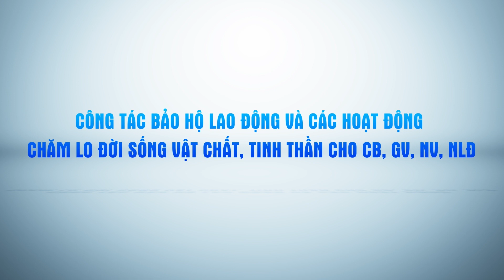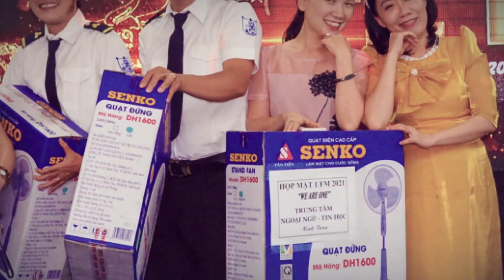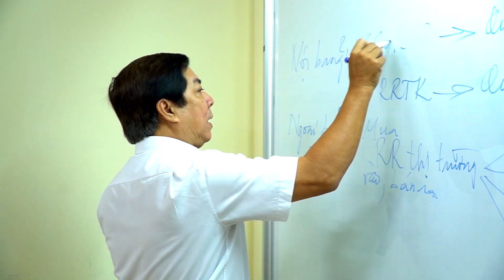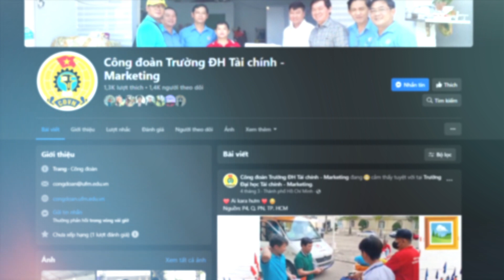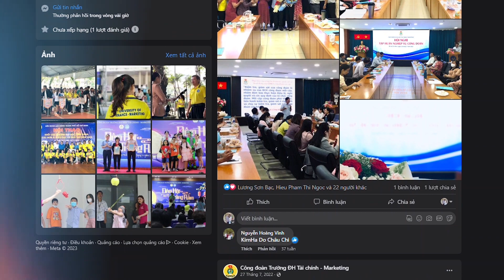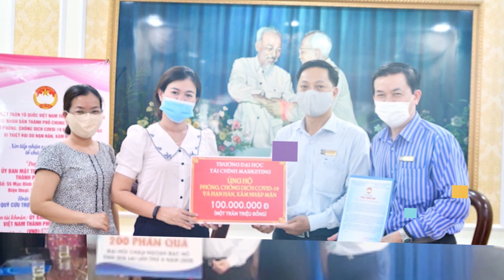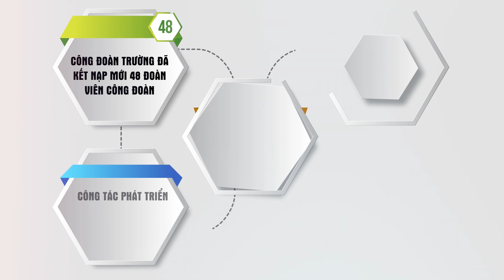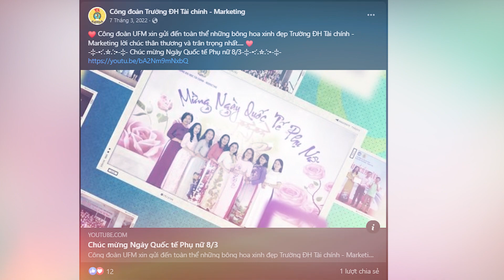[Phóng sự] Tổng kết hoạt động Công đoàn UFM nhiệm kỳ 2018 - 2023